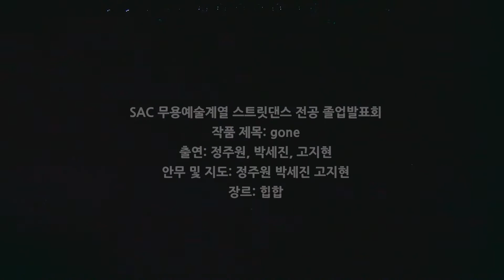[싹튜브] 스트릿댄스 전공 졸업발표회 'Gone'!